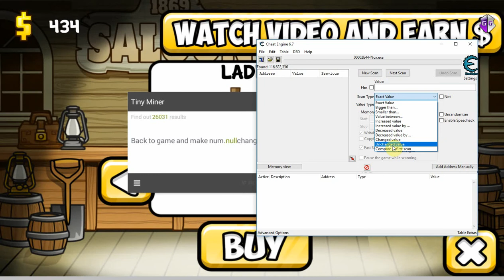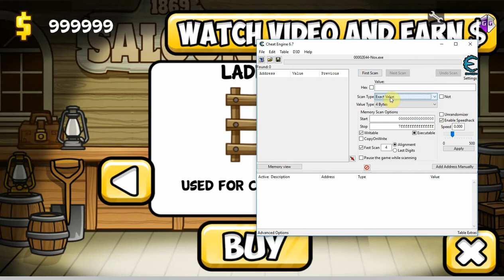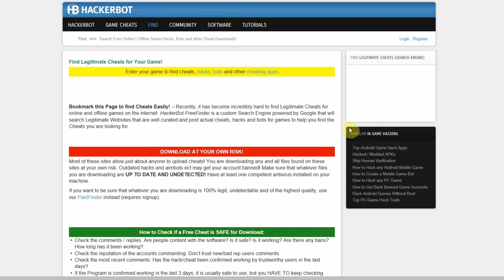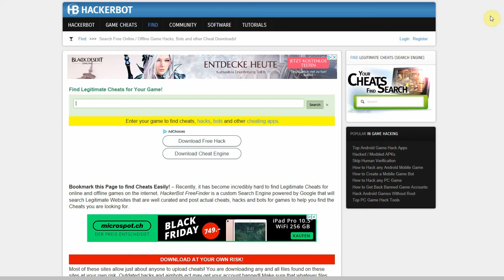How to Hack Mobile Games using Fuzzy Search GameGuardian, Game Hacker, GameGem ect (Tutorial)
A tutorial that shows you how to hack games using software and apps that use fuzzy search for values or unknown starting value search functions.
This allows you to change unknown values, such as health bars, XP, progress bars ect.
Works with GameGuardian, Cheat Engine, SB Game Hacker, Gamekiller, GameGem and lots more apps.